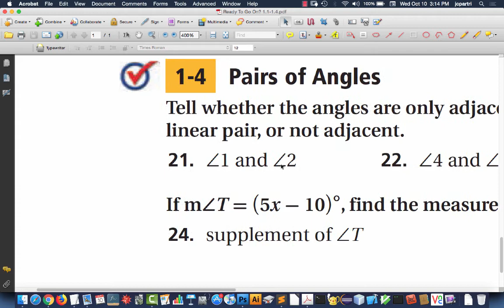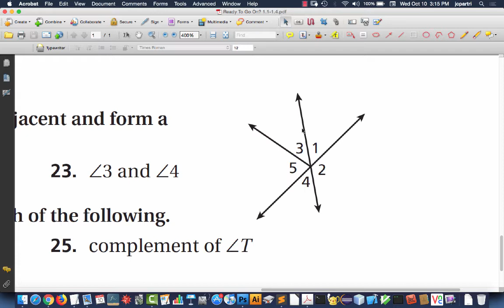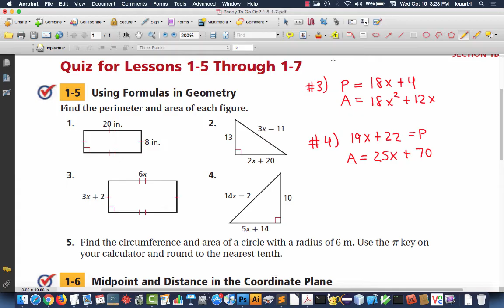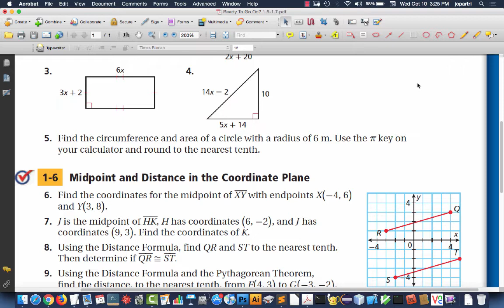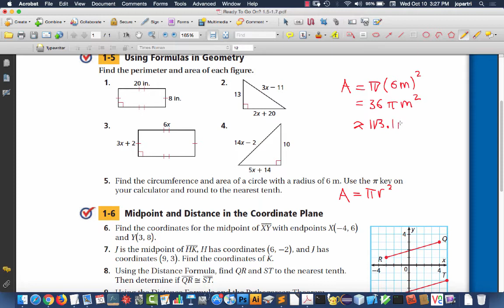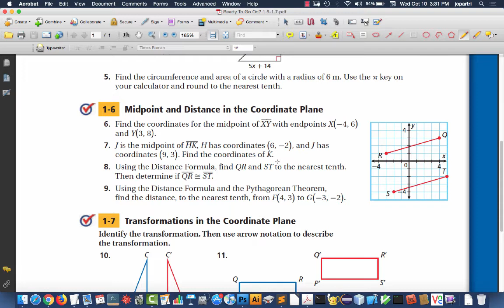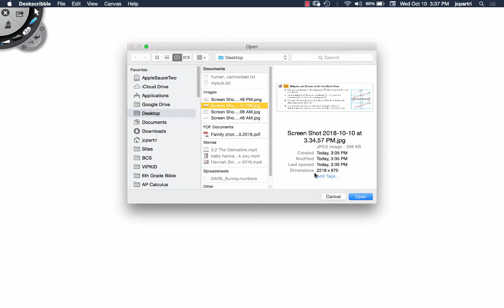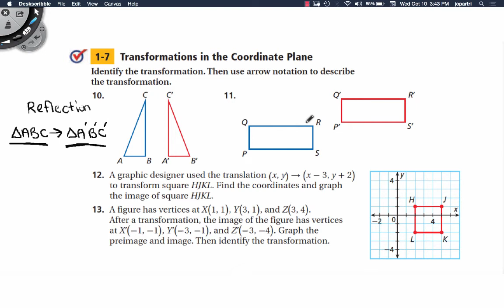Geometry Review Lessons 1.4 + 1.5 + 1.6 and 1.7